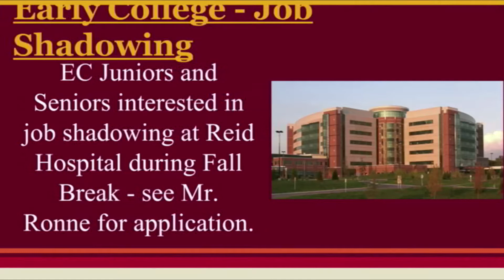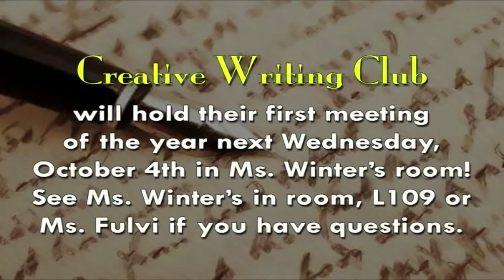OTA 10 4 17 Final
Our RHS newscast which includes in today's episode a look behind the scenes of the RHS Fire & Rescue class.